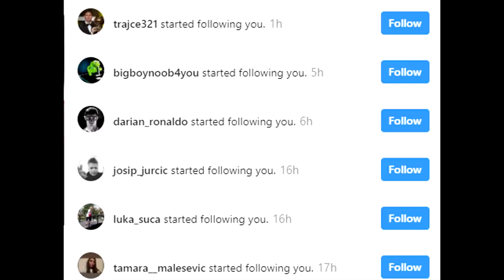NAJLUDJE TUCE SAIGRACA U FUDBALU!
- most reliable place to buy games for a best price!

🎵Music/Muzika::
Cobrastyle (instrumental)